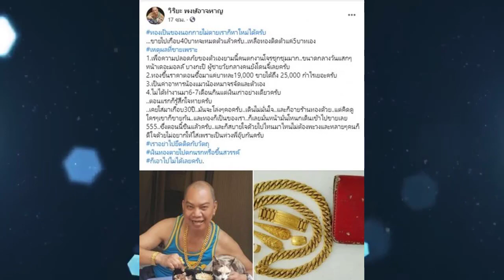ยอมอาย! ขายทองทิ้ง 40 บาท 'อุ๊บ วิริยะ' น้ำตาตกเหลือแต่ตัว หลังไร้สมับัติที่สะสมมา